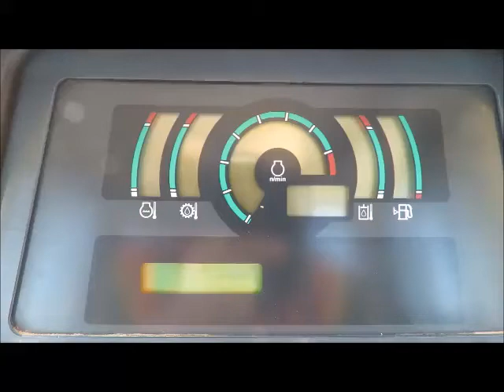Sold! 2009 Komatsu D65EX-15EO Crawler Dozer Cab 135'' S/U Blade bidadoo.com